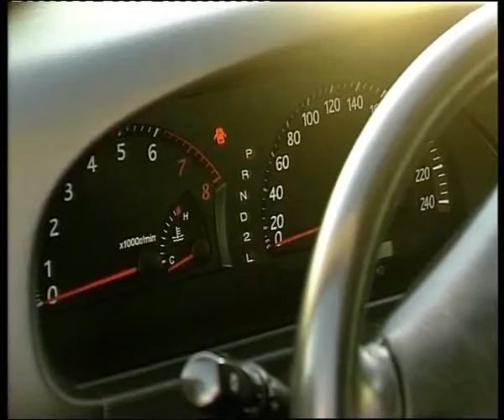Toyota Camry VX40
Алексей Челейкин - тест Toyota Camry VX40, Alexey Cheleykin - test Toyota Camry VX40